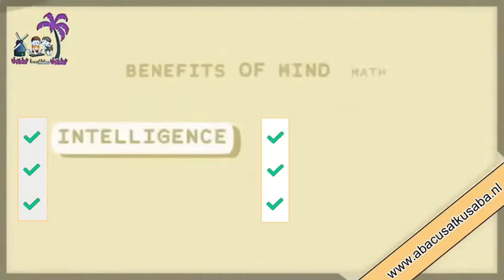Abacus at Kusaba Information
Abacus at Kusaba running successfully in Netherlands for more than 5 years.